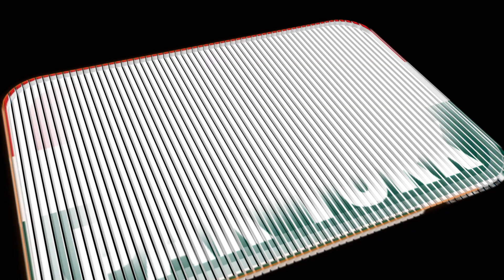Political crisis in Pakistan escalates || عمران خان کا موجودہ نظام کو ایک اور دھچکا || Pak Turk News